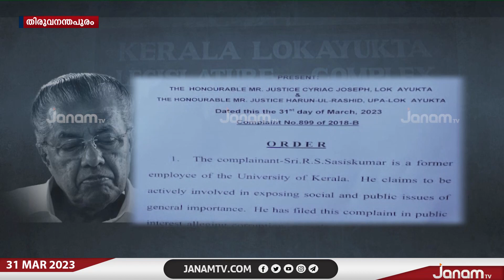ദുരിതാശ്വാസ നിധി ക്രമക്കേട് കേസ്; വിധി പ്രസ്താവം വാദം പൂർത്തിയായി ഒരു വർഷത്തിന് ശേഷം | JANAM TV